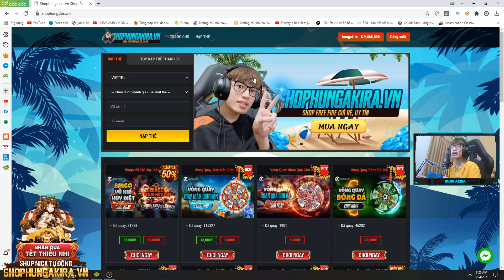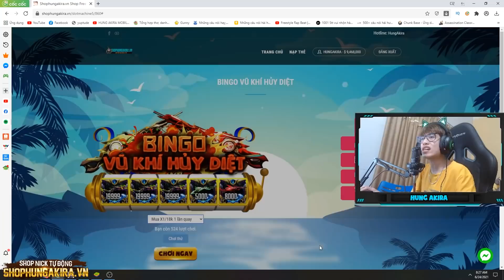THANH LONG QUYỀN ĐẤM RA CON RỒNG LUÔN, HÙNG THÁCH ĐẤU RẺ RÁCH BẮN RANK VÀNG GẶP RAPPER 2K12 ĐẲNG CẤP